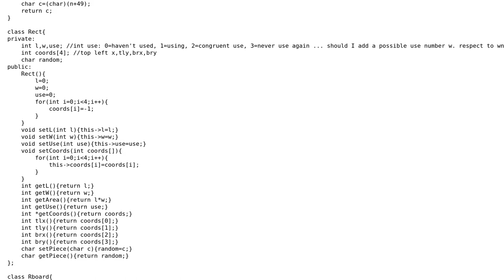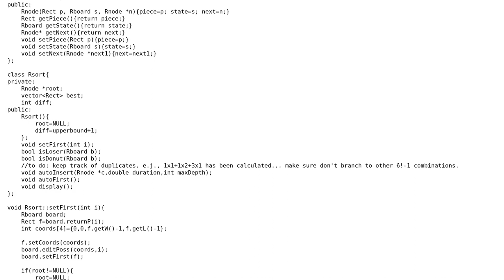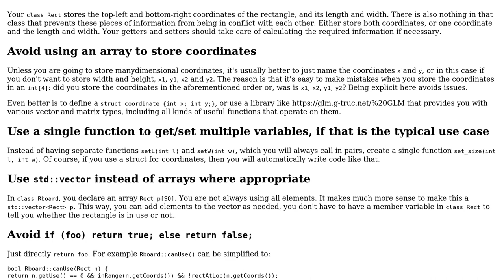Attempt to solve Mondrian Puzzle with C++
With thanks & praise to God, and with thanks to the many people who have made this project possible! | Content (except music & images) licensed under CC BY-SA | Music | Images & others | With thanks to user G. Sliepen user Bo Work and the Stack Exchange Network Trademarks are property of their respective owners. You are responsible for your own actions.